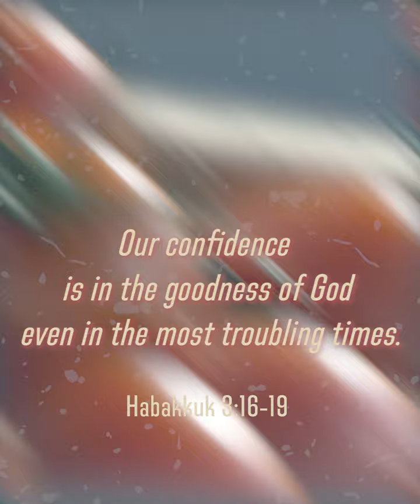5 Lessons from the Book of Habakkuk | Tony Evans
Habakkuk was a perplexed prophet who lived in the last days of the southern kingdom of Judah, before the Babylonians invaded it and took the people into captivity. The prophet struggled because God used the evil Babylonians to judge his people; in other words, he used the clearly unrighteous to judge the more righteous, and Habakkuk wrestled with whether God was fair for doing so. While we all struggle with this issue at times, the book of Habakkuk serves as an invitation to look at the “who” when we don’t understand the “why.” It prompts us to trust God’s sovereignty over his kingdom purposes even when we don’t comprehend
them.

Habakkuk invites us to draw near to God even when we don’t get all of our questions answered—and even when it seems that God is working against us! The book teaches that we can take our stand and praise God even when we don’t grasp what he’s doing. Habakkuk both encourages us with his doxology at the end of the book (3:16-19) and with his declaration, “The righteous one will live by his faith” (2:4).

5 Lessons from the Book of Habakkuk | Tony Evans